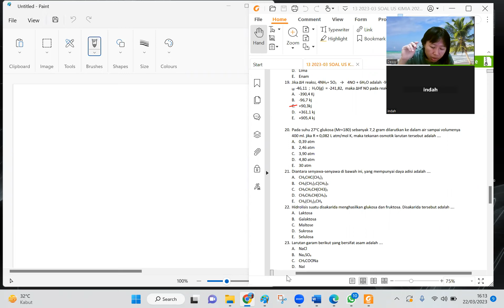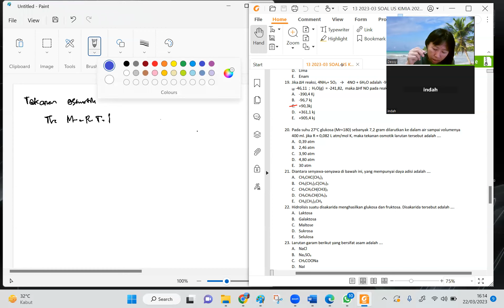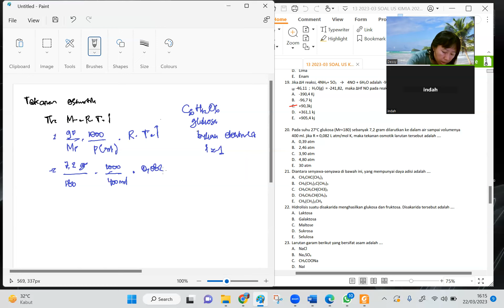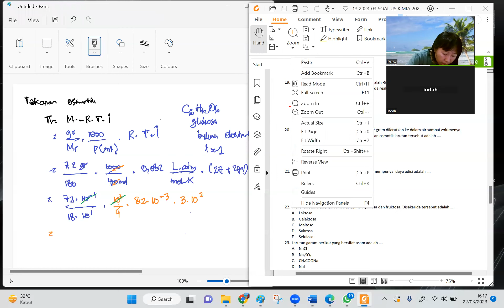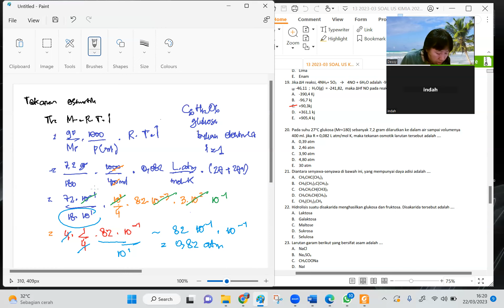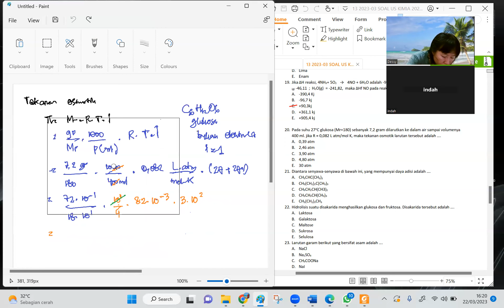Tekanan osmotik larutan π = M × R × T × i